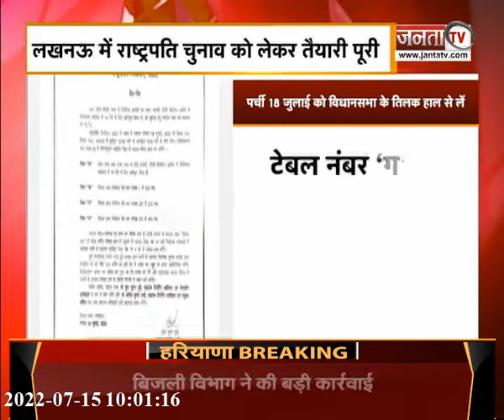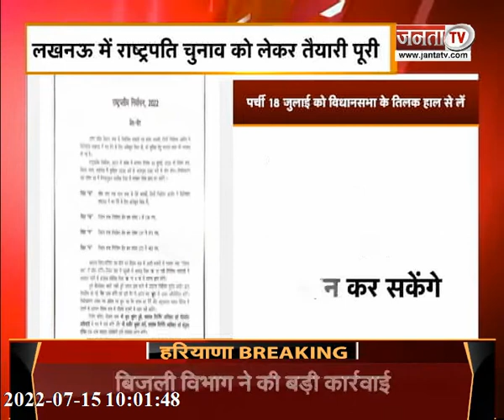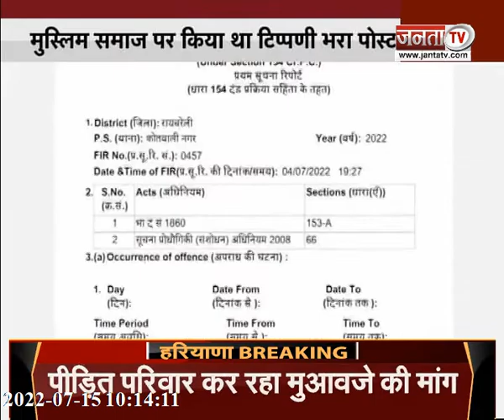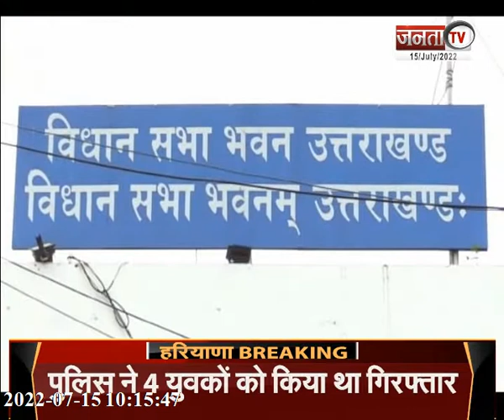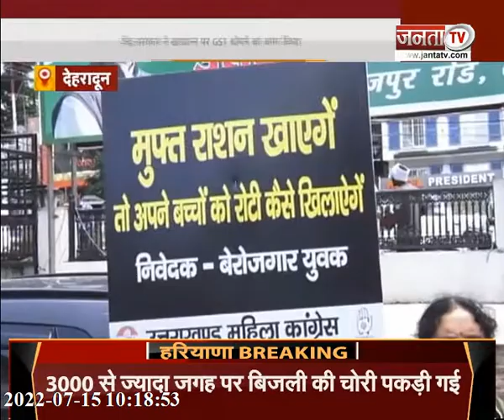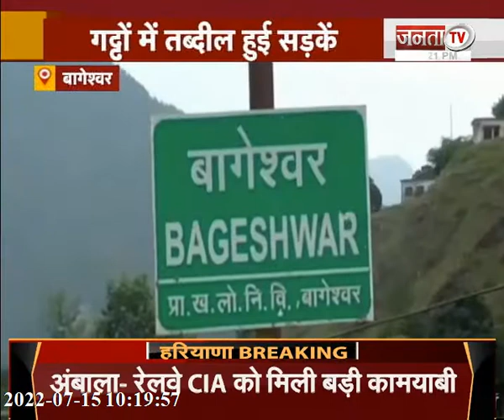देखिए उत्तर प्रदेश और उत्तराखंड से जुड़ी बड़ी खबरें...